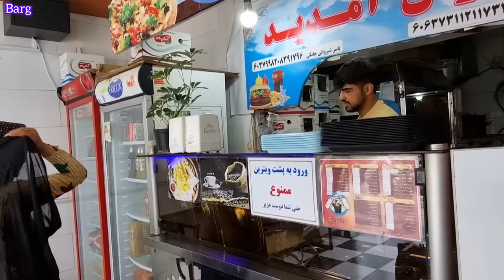Nomadic LifeStyle: From the cave to the city: Zari and Shiva go to the city for shopping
Embark on an exciting expedition as Zari and Shiva venture from their cave dwelling into the bustling cityscape for a day of shopping and exploration. Experience the thrill of discovery as they navigate crowded streets and vibrant markets, their senses alive with the sights, sounds, and smells of urban life. Follow along as they select essentials and treasures alike, weaving through the tapestry of shops and stalls in search of items to enrich their nomadic lifestyle. Through this captivating narrative, delve into the intersection of tradition and modernity as Zari and Shiva bridge the gap between their rural roots and the dynamic energy of the city.